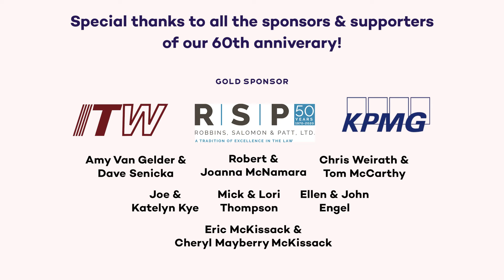60th Anniversary Wrap-up Trailer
In 2021, Urban Gateways turned 60 - which means we've been sharing arts experiences with young people in Chicago for over six decades now.

Check out this flashback video highlighting all the virtual stories & events that helped us celebrate our Anniversary, and check out the full playlist